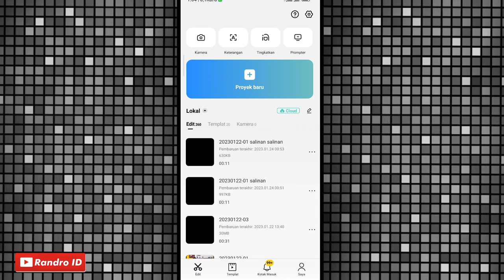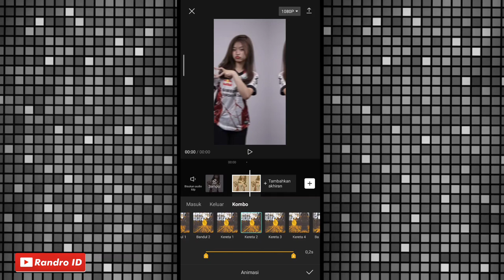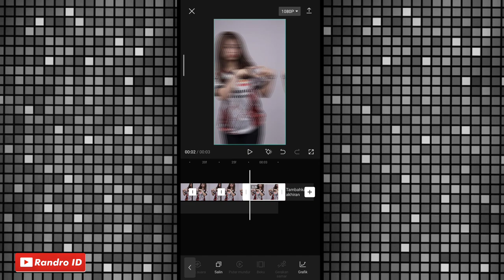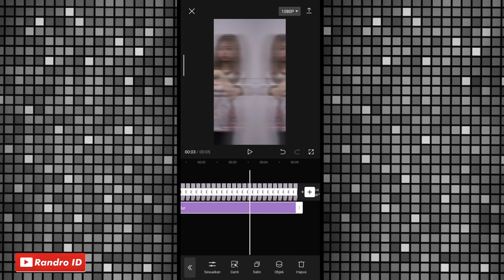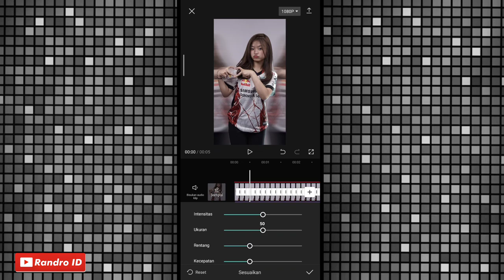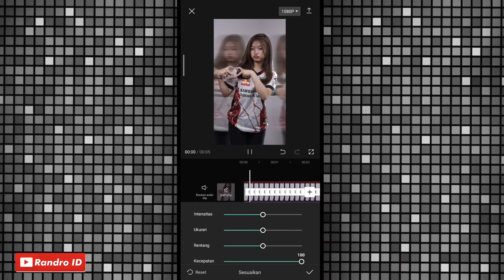CARA EDIT EFEK VIDEO BAYANGAN GESER GESER YANG LAGI TREND DI CAPCUT